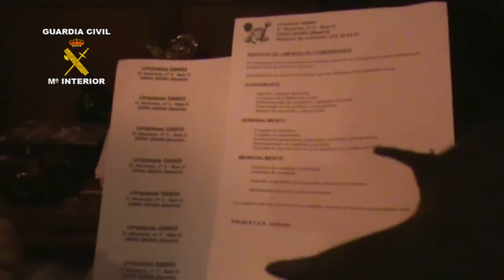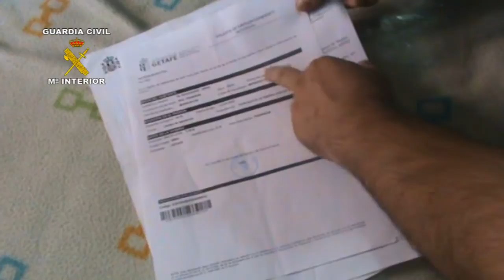Operación Frontex. Operaciones de la Guardia Civil. Madrid.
Desarticulada una organización internacional dedicada la regularización fraudulenta de inmigrantes. Se ha detenido a 101 personas entre las que se encuentran los líderes y los principales colaboradores de la red

Estaba implicado un despacho de abogados que les proporcionaba clientes además de asesoramiento

Efectuaban matrimonios de conveniencia y se valían de empresas tapaderas para burlar las trabas administrativas

24 de julio de 2013.- La Guardia Civil ha desarticulado, en el marco de la "Operación FRONTEX", una red internacional dedicada a efectuar regularizaciones fraudulentas de inmigrantes, en su mayoría de origen marroquí, en situación  irregular en el territorio de la Unión Europea.

La organización criminal cobraba entre 5.000 y 10.000 euros a cada inmigrante. Se valían de la cobertura legal proporcionada por la normativa vigente con el objetivo de tratar de obtener la  Tarjeta de Familiar de Miembro de la Unión Europea, que les facilitaba el tránsito por todo el territorio de la Unión, así como el reagrupamiento familiar, permiso de trabajo y residencia.

Para eludir las trabas administrativas amañaban matrimonios de conveniencia entre los inmigrantes marroquíes y mujeres españolas, valiéndose de testigos falsos y de viviendas en alquiler donde eran empadronados. La organización contaba con cinco empresas "pantalla" donde daban de alta en el Régimen General de la Seguridad Social a las mujeres españolas, haciéndoles un contrato de trabajo falso y así demostrar ante la Administración el requisito necesario de tener medios suficientes de vida.

Los agentes han localizado a más de 70 matrimonios concertados por los miembros de esta organización criminal, quienes recibían a cambio como honorarios, unos 1.500 euros.

La organización desplazaba inmigrantes desde Marruecos, Francia, Alemania, Bélgica e Italia para su regularización fraudulenta en España y quebrantaban el sistema de protección de fronteras de la Unión Europea.

Se han practicado un total de 10 registros, 7 de ellos domiciliarios, 1 despacho de abogados, 1 gestoría y 1 locutorio, lo que ha permitido incautar numerosa documentación relacionada con los hechos investigados, dinero en efectivo, pasaportes. Además, se han intervenido 11 vehículos utilizados por la trama.

Los integrantes de la red tenían funciones específicas y diferenciadas

Durante la operación se han detenido a las diez personas que lideraban la organización criminal. Entre ellas destacan cuatro personas de origen marroquí como jefes de la misma, que se encargaban de buscar a los clientes y del amaño de las bodas. Una mujer española gestionaba las empresas pantalla y les hacia labores administrativas y de control de "clientes".

Otro de los ahora detenidos, un ciudadano de nacionalidad ecuatoriana, era el regente de un despacho de abogados y asesoría en materia de extranjería.

Por otro lado, tres mujeres españolas de la organización localizaban a las  mujeres que estaban dispuestas a participar en los matrimonios de conveniencia, además eran testigos de numerosas uniones.

Asimismo, un hombre de nacionalidad rumana buscaba los pisos patera y localizaba los ayuntamientos donde fuera factible realizar este tipo de actividades fraudulentas.

A los detenidos se les imputan los delitos de integración en organización criminal, contra el derecho de los ciudadanos  extranjeros, estafa, falsedad documental y blanqueo de capitales.

Bodas en ayuntamientos de la periferia

Los dirigentes de la red establecían bodas en diferentes municipios de la Comunidad de Madrid, aunque habían establecido como punto de referencia un municipio ubicado en la sierra norte de Madrid, donde no hallaban dificultades para realizar el empadronamiento de los contrayentes.

En el transcurso de la investigación, los agentes fueron testigos presenciales de un enlace, donde el cliente se desplazó desde Francia, previo pago del importe estipulado, y contrajo matrimonio en nuestro país.

En la actualidad, se ha puesto en conocimiento de los organismos públicos competentes todos los enlaces amañados por esta organización, para que procedan a la revocación y denegación de las tarjetas de Familiar de la Unión Europea.

En la operación han participado agentes pertenecientes al Área de Investigación del Puesto Principal de Tres Cantos. Durante las detenciones han contado con la colaboración de otros cuerpos policiales como, Cuerpo Nacional de Policía,  Policía Municipal de Madrid, Policial Local de Getafe, Policía local de Valdemoro, así como de funcionarios de varios Ayuntamientos y de la  Oficina Central de Extranjería de Madrid.